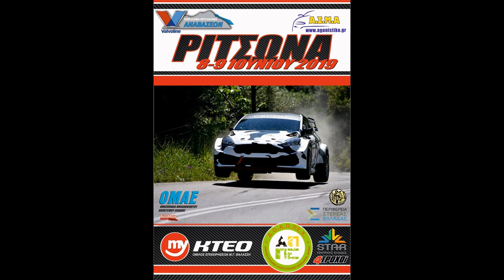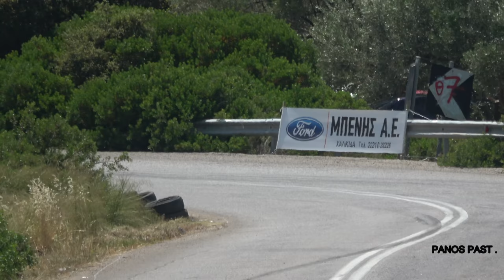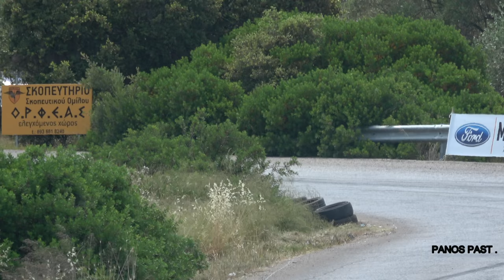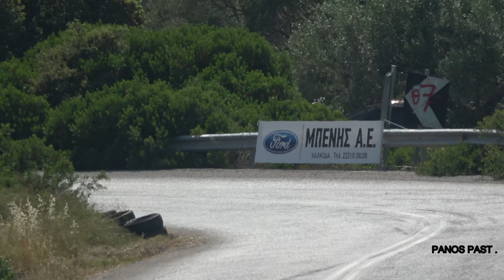HILLCLIMB .ΑΝΑΒΑΣΗ ΡΙΤΣΩΝΑΣ 2019 (4Κ).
ΣΩΜΑΤΕΙΟ Α.Σ,Μ,Α ΑΝΑΒΑΣΗ ΡΙΤΣΩΝΑΣ 09/06/2019 ΑΠΟ ΤΗΝ Κ6 .ΑΤΥΧΗ ΣΤΙΓΜΗ Νο 32.